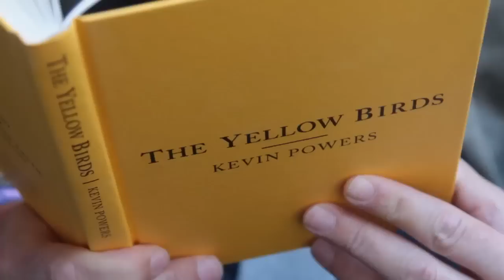The Yellow Birds - a novel by Kevin Powers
An unforgettable depiction of the psychological impact of war, by a young Iraq veteran and poet, THE YELLOW BIRDS is already being hailed as a modern classic.

Everywhere John looks, he sees Murph.

He flinches when cars drive past. His fingers clasp around the rifle he hasn't held for months. Wide-eyed strangers praise him as a hero, but he can feel himself disappearing.

Back home after a year in Iraq, memories swarm around him: bodies burning in the crisp morning air. Sunlight falling through branches; bullets kicking up dust; ripples on a pond wavering like plucked strings. The promise he made, to a young man's mother, that her son would be brought home safely.

With THE YELLOW BIRDS, poet and veteran Kevin Powers has composed an unforgettable account of friendship and loss. It vividly captures the desperation and brutality of war, and its terrible after-effects. But it is also a story of love, of great courage, and of extraordinary human survival.

Written with profound emotional insight, especially into the effects of a hidden war on families at home, THE YELLOW BIRDS is one of the most haunting, true and powerful novels of our time.

'THE YELLOW BIRDS is the All Quiet on the Western Front of America's Arab Wars.'
(Tom Wolfe, author of The Bonfire of the Vanities )

'Kevin Powers has conjured a poetic and devastating account of war's effect on the individual.'
(Damian Lewis, star of Homeland and Band of Brothers )

'Inexplicably beautiful'.
(Ann Patchett, Orange Prize-winning author of Bel Canto and State of Wonder)

KEVIN POWERS was born and raised in Richmond, Virginia, graduated from Virginia Commonwealth University, and holds an MFA from the University of Texas at Austin, where he was a Michener Fellow in Poetry. He served in the US Army in 2004 and 2005 in Iraq, where he was deployed as a machine gunner in Mosul and Tal Afar. This is his first novel.